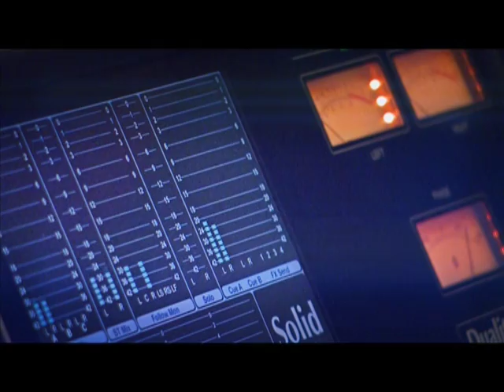საიუბილეო კონცერტი - ნაწილი 2. ქართული ხმები. Georgian Voices - Concert part 2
ქართული ხმები — ვოკალური ანსამბლი, საქართველოს სახელმწიფოს პრემიის ლაურეატი. ცნობილი არიან რეპერტუარებით როგორიცაა : მრავალჟამიერი, მოვა მაისი, ბეჩა ყირამალა, კარგი ხარ გოგოვ, მზე შინა და მზე გარეთა, დილა მშვიდობისა რა ლამაზად თენდები და ა.შ.

მათ კოლაბორაცია ჰქონდათ არტისტებთან, როგორებიც არიან: Bobby McFerrin, ნიაზ დიასამიძე, ნატო გელაშვილი, ზვიად ბოლქვაძე , მერაბ სეფაშვილი, ნუკრი კაპანაძე, ლიზა ბაგრატიონი, ნანი ბრეგვაძე და მამუკა ჩარკვიანი.

„ქართული ხმების“ სიმღერა გამოირჩევა ეროვნული თვითმყოფობით, მაღალი პროფესიული კულტურით, თავისებური მანერით. საქართველოს ყველა კუთხის უძველესი ხალხური სიმღერების გარდა რეპერტუარშია ქართველ კომპოზიტორთა სიმღერები, რომლებიც არიან: ლილიკო ნემსაძე, ქეთი გაბისიანი,ჯუმბერ ამანათაშვილი, ზვიად ბოლქვაძე